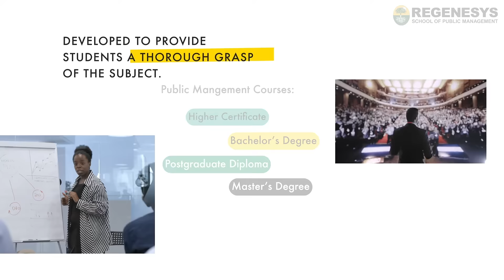Study at Regenesys School of Public Management | Leading Business Management in Africa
Regenesys School of Public Management offers the following programmes:

-Higher Certificate in Public Management
-Bachelor of Public Management
-Postgraduate Diploma in Public Management
-Master of Public Management

Welcome to Regenesys School of Public Management, where we prepare our students to become leaders in the public sector.

Our programs prepare students to become effective leaders and managers in businesses, government departments, or as entrepreneurs and global leaders.

Our programs are designed to provide students with a deep understanding of the subject and the skills necessary to excel in the field.

Join us at Regenesys School of Public Management and become a true leader, awakened to the challenges and opportunities of the public sector.

Start your journey to success today!

Get in touch with Regenesys Business School Expert on Toll-Free  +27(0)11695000

Get a call back from Regenesys Business School experts after filling out this form